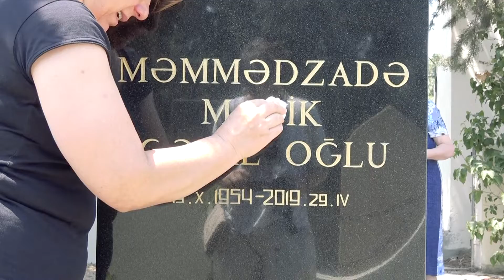A letter to a mother (trailer) | Chai Khana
This is a letter to my mother - the feelings that I could not tell her in person, a recognition of my weakness, the failed talks and ineffable things, the miscommunication between a mother and daughter who live different lives, but still seek to understand each other in the best possible way.

Author: Gulnar Salimova